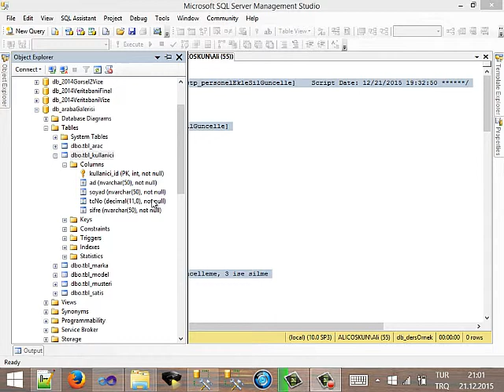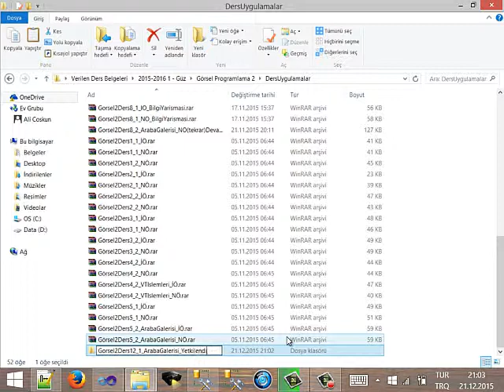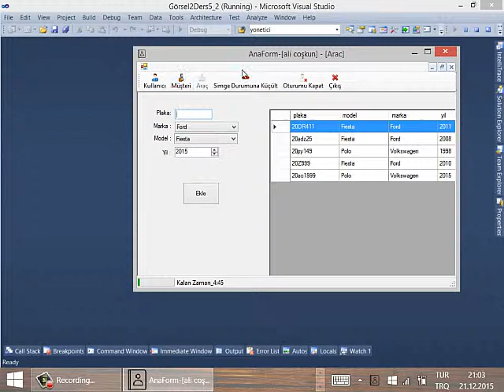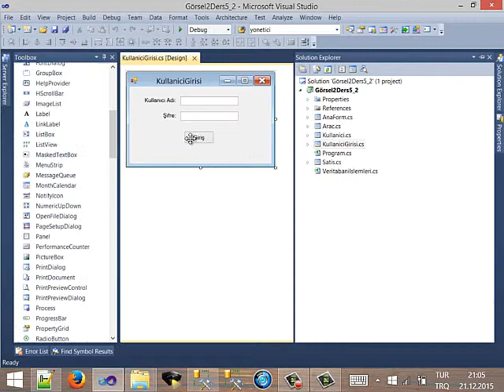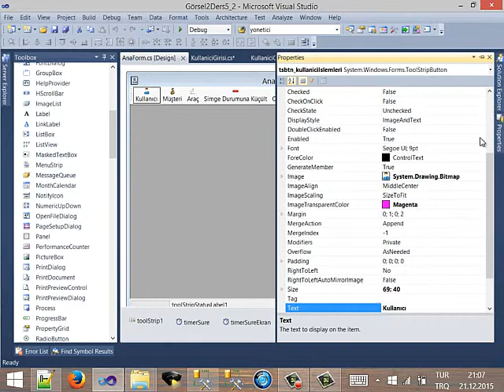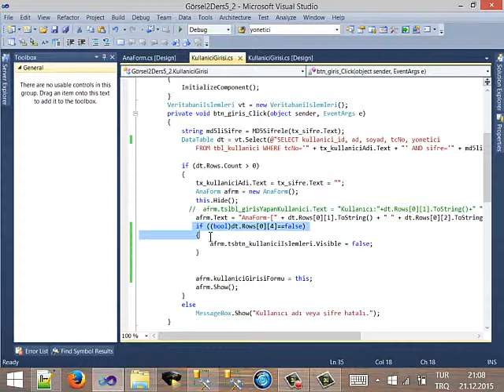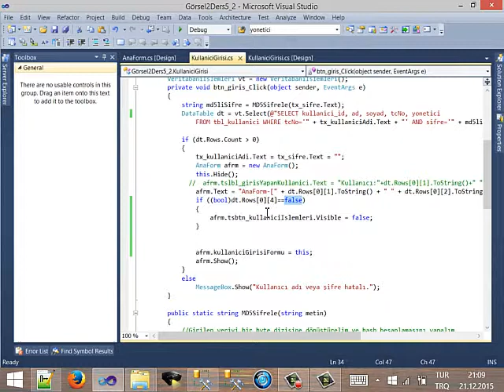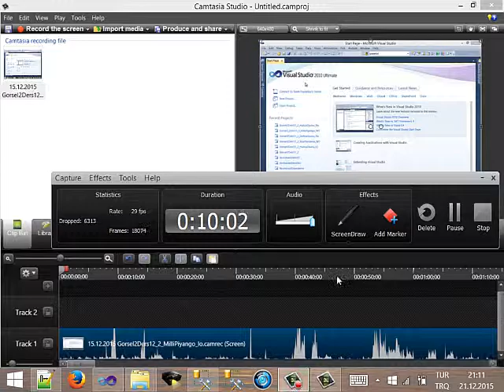21 12 2015 Gorsel2Ders13 1 Yetkilendirme İo